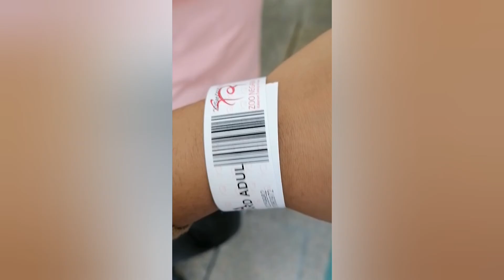zoo negara Malaysia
great place for time pass and relaxation
...fun with so many animals